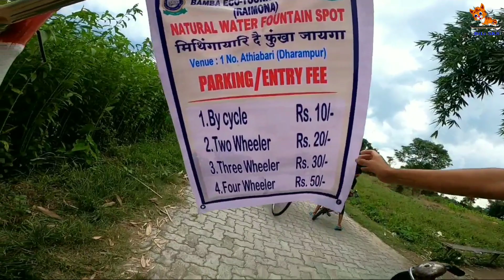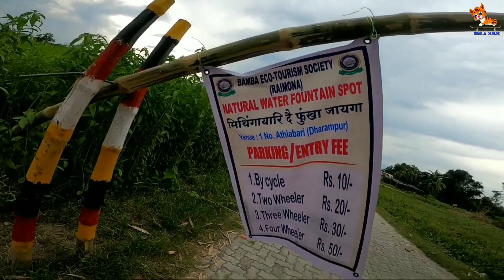Viral well, kua fridge ka pani bhi fail || 😍 beautiful girls react my six abs 🤔 😂 || bili sk8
🙏 Mera video dekne k liye sukriya dosto 😍❣️

please support kejiye apna bhai somaj k Mera channel ko bhi

📍Area - Athiabari part 2, Village - Dharampur